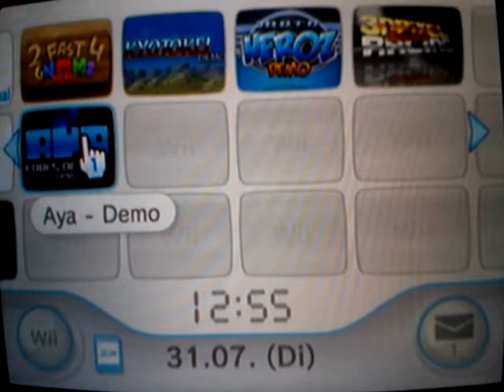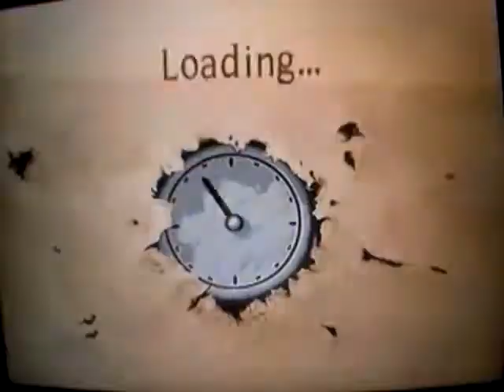Let´s Test 2FAST4 GNOMZ